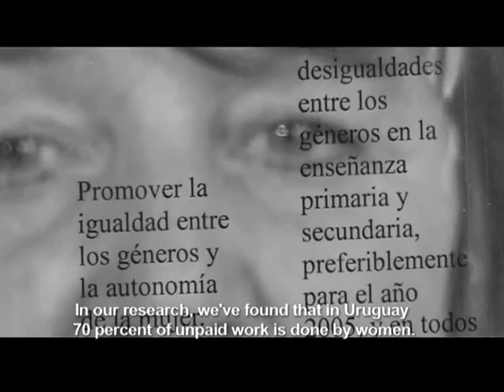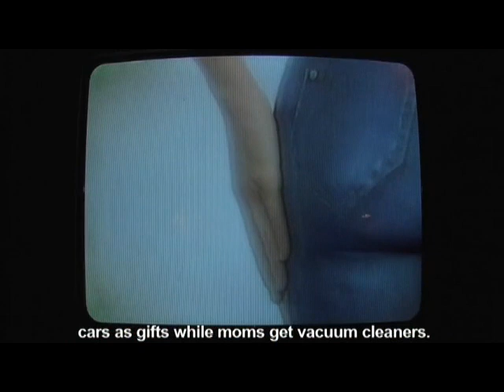Gender relations and work in Uruguay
Uruguay has the second largest gender pay gap in Latin America, topped only by Brazil. Uruguayan men earn in average 26.3 percent more than their female counterparts of the same age and with the same level of education. These findings are part of an October 2009 study by the Inter-American Development Bank that reveals great ethnic and gender wage differences in Latin America.